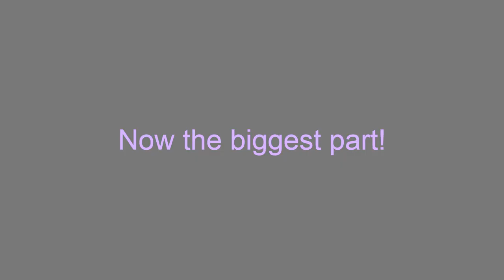Tanki Online: Ricochet OMP Part 2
2nd part of the Ricochet Parkour.